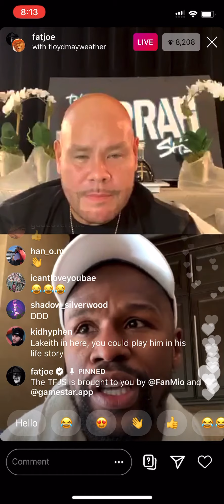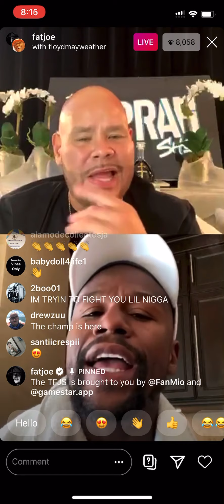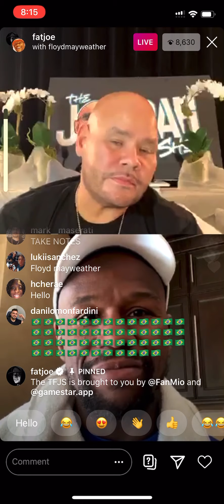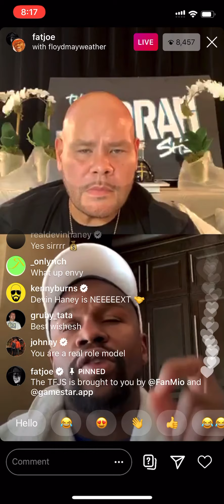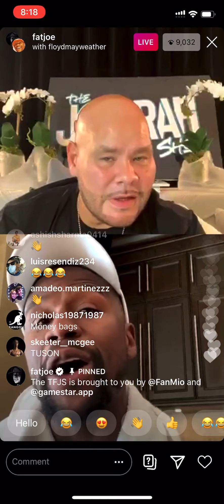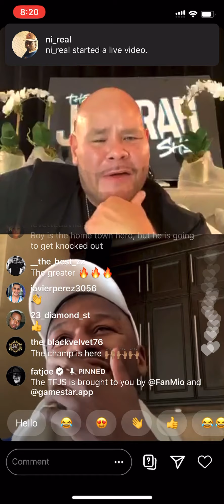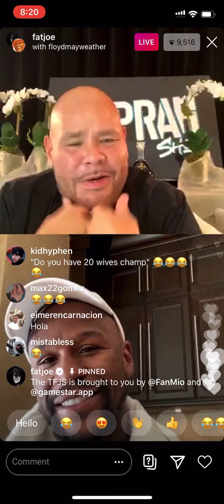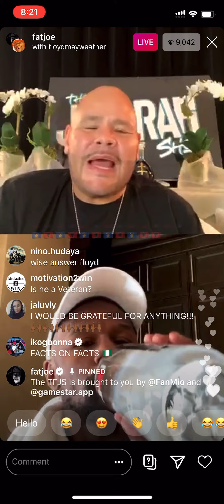Floyd Mayweather reacts to Mike Tyson vs Roy Jones fight “ people forget who invented exhibition “